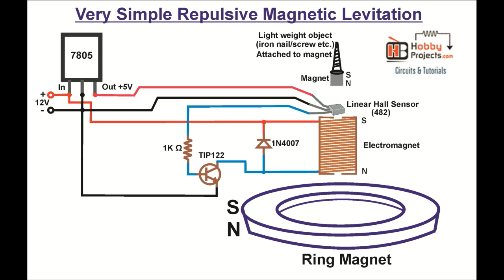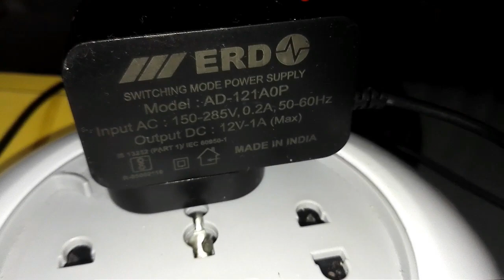Very Simple Repulsive Magnetic Levitation Experiments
This is a very simple Repulsive Magnetic Levitation Experiments using Transistor, 5V Regulator, Hall Sensor, Resistor, Coil and Magnets.